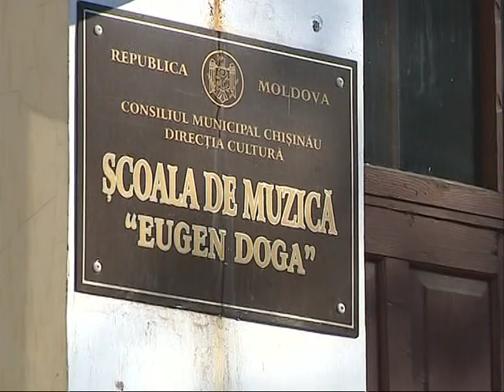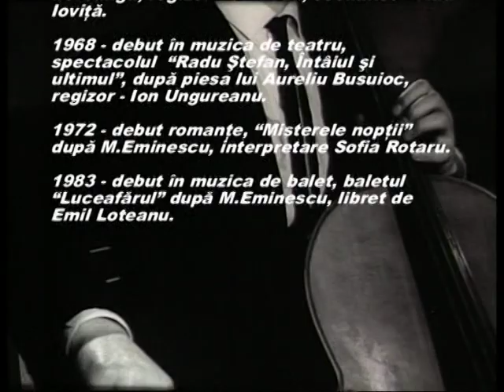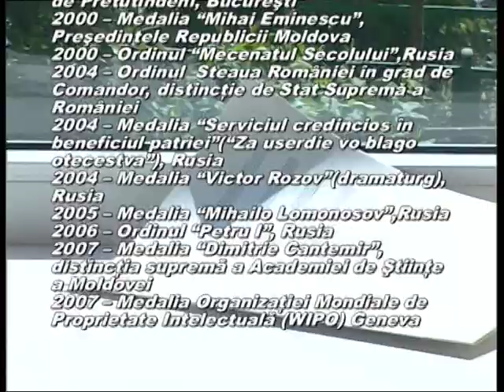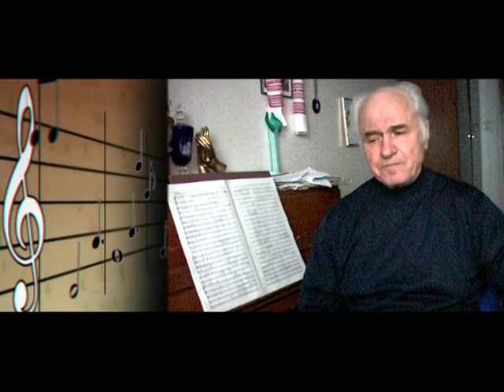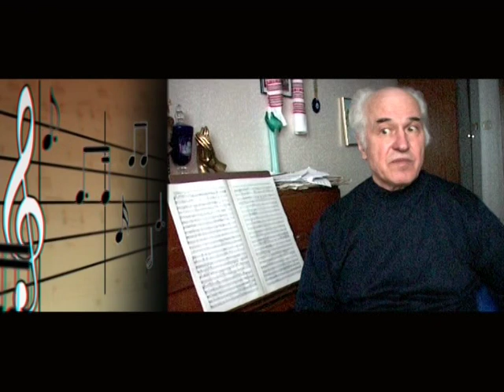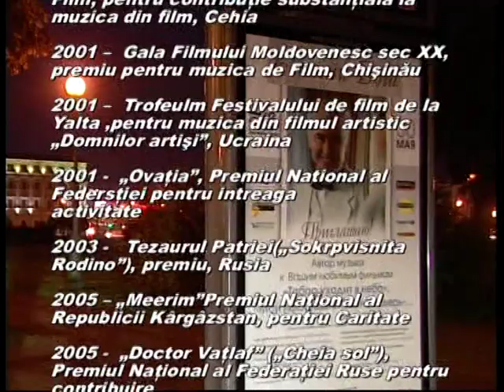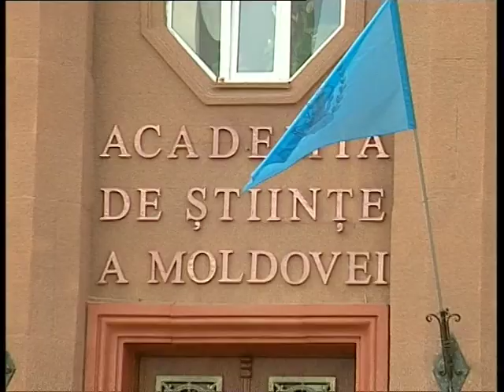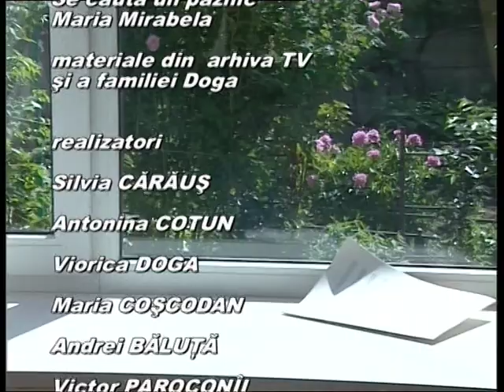Partitura vietii E DOGA 75 de ani 2012